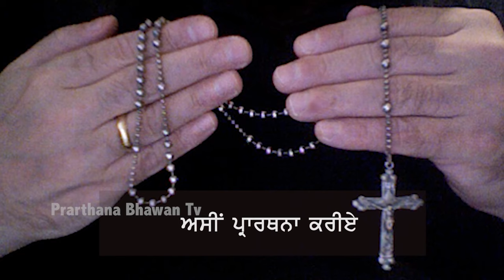Way of the Cross | ਸਲੀਬ ਦੇ ਰਾਹ ਦੇ 14 ਮੁਕਾਮ | ST. JOSEPH'S CATHOLIC CHURCH KHASA | Prarthna Bhawan TV